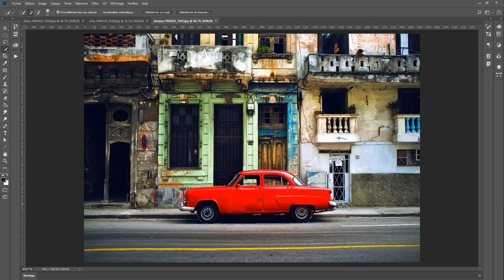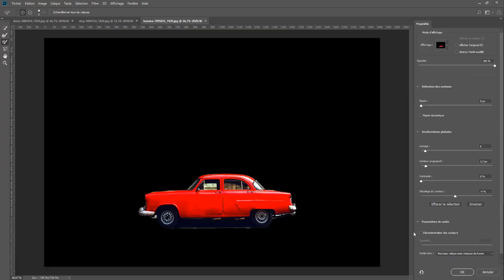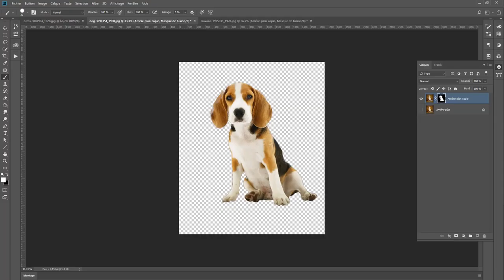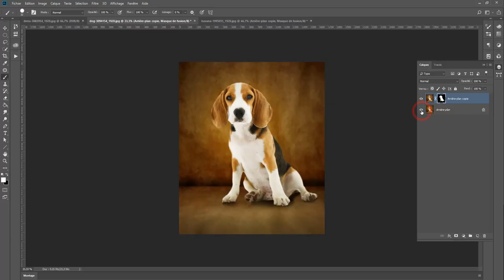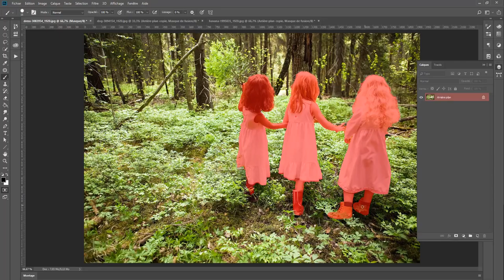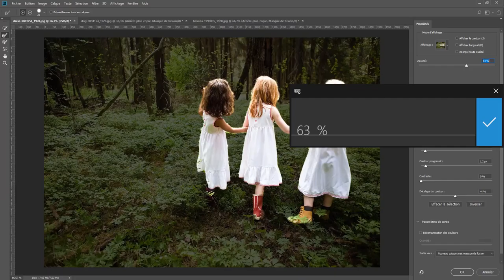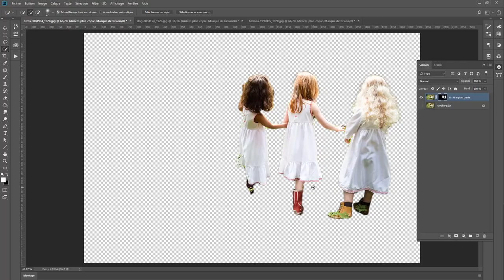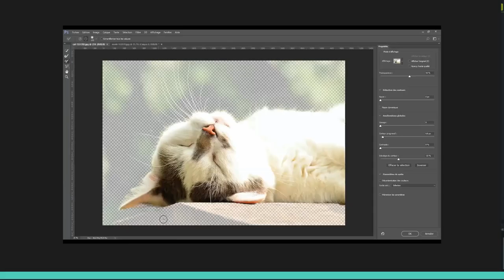Nouveauté Photoshop : Sélection de sujet